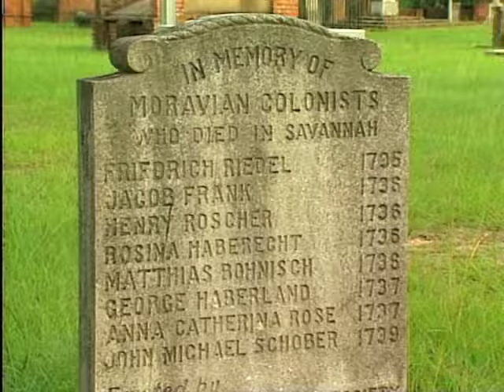Establishing the Colony of Georgia | Georgia Stories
On this episode of Georgia Stories; anchormen and reporters imagine a television newscast from Savannah in 1734: The Colonial Evening News.